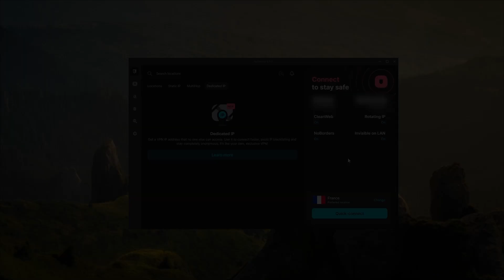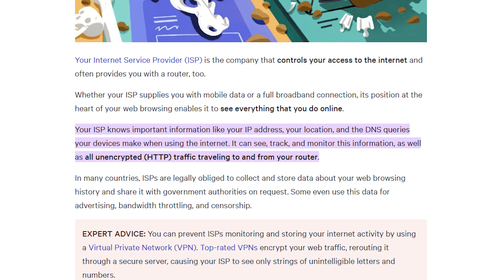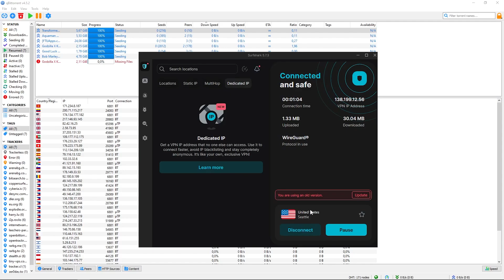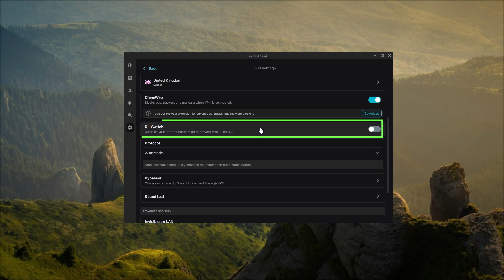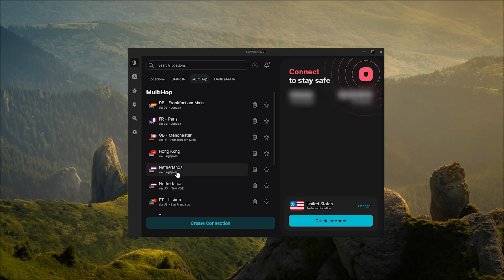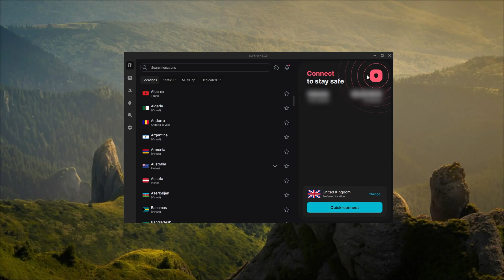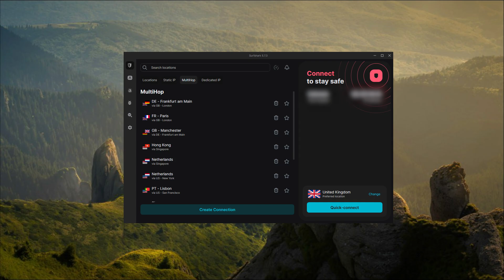How to Use Surfshark VPN Review Easy Surfshark Tutorial for 2026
Unlocking Geo-Restricted Content with Surfshark

Surfshark provides a reliable solution for accessing geo-restricted content by allowing users to connect to servers in different countries. This feature is particularly useful for streaming enthusiasts who want to access content not available in their region. With Surfshark, users can easily bypass geographical restrictions and enjoy their favorite shows and movies on platforms like Netflix, Hulu, and more.

Protecting Data on Public Wi-Fi with Surfshark

Surfshark offers robust security features to protect users' data while connected to public Wi-Fi networks. By encrypting internet traffic and masking IP addresses, Surfshark ensures that sensitive information remains secure from potential threats lurking on insecure networks. Whether browsing at a coffee shop or airport, users can browse with confidence knowing that their online activities are shielded from prying eyes.

Enhancing Privacy and Security for Torrenting with Surfshark

Surfshark provides a secure environment for torrenting activities, safeguarding users' privacy and anonymity. With its P2P-friendly servers and strong encryption protocols, Surfshark ensures that torrenting activities remain private and protected. By routing torrent traffic through VPN servers, Surfshark prevents ISPs and third parties from monitoring or throttling download speeds, allowing users to torrent with peace of mind.

Hope you enjoyed my How to Use Surfshark VPN Review Easy Surfshark Tutorial for 2026 Video.